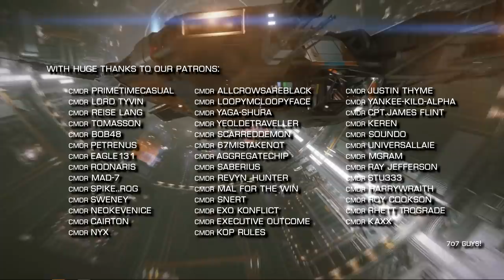Elite Dangerous: Witchspace News - Carrier Changes Coming, FDEV Speaks & More | 10th of April 2020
Witchspace News - Carrier Changes Coming, FDEV Speaks & More - 10th of April 2020

o7 Zibs ;)